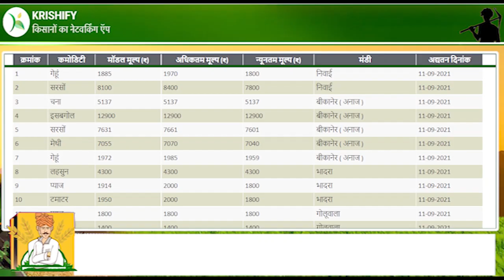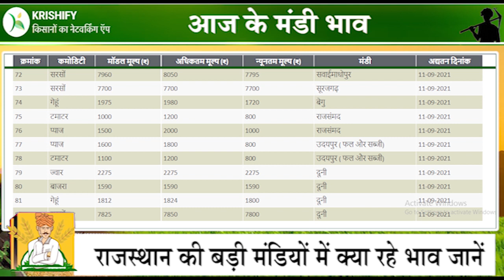Rajasthan Mandi Bhaav ।राजस्थान मंडी भाव । Bikanar Mandi Bhaav । Sarso bhaav । सरसों भाव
11 सितंबर को राजस्थान की मंडियों में फसलों के भाव जानने के लिए वीडियो देखें। इससे आप के 12 सितंबर के मंडी भाव का अंदाजा आसानी से लगा पाएंगे और अधिक जानकारी के लिए डाउलोड करें